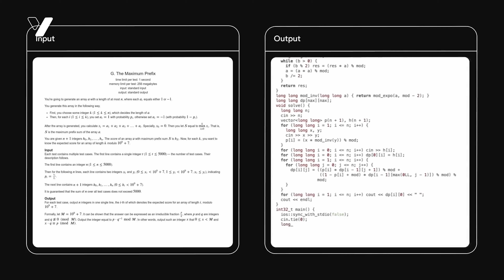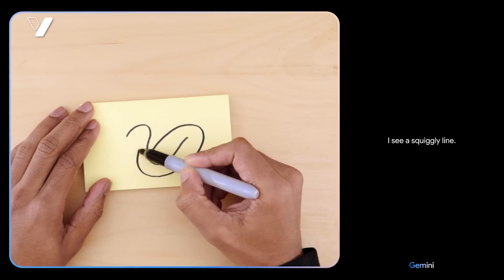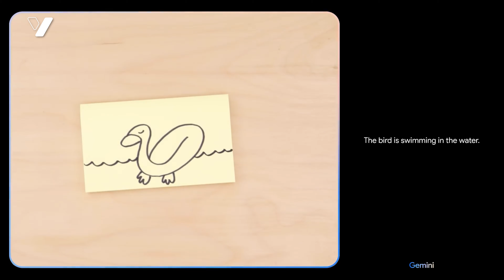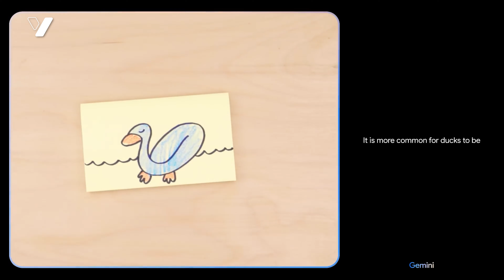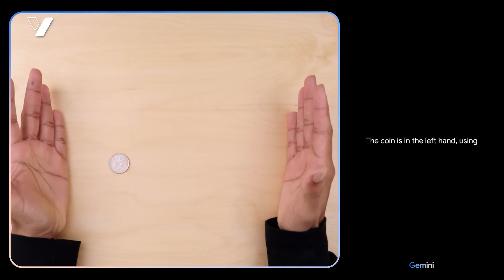WAA MAXAY GEMINI? - Wuxuu ka awood badanyahay ChatGPT 4! 😮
Gemini oo ah barnaamij ku shaqeeya garaadka macmalka ah heerkiisuna aad u sareeyo ayay shirkadda Google soo saartay isbuucan, haddaba Gemini mala tartami karaa ChatGPT 4 Mise waa uun ChatBot la ammaanay oo magac qurxoon leh? muuqaalkaan ayaan ku ogaaneynaa.